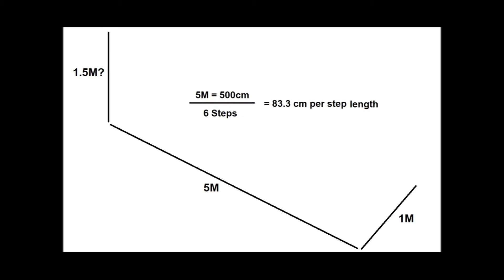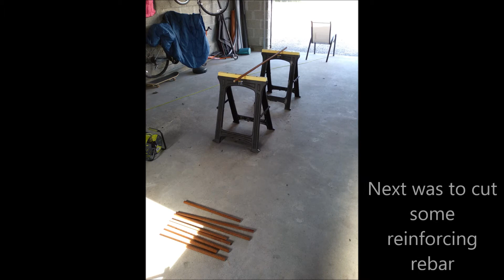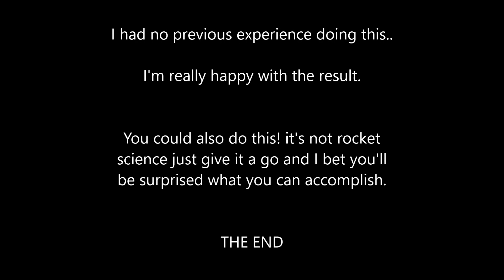Build your own concrete steps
Honestly it's not too hard, give it a try.. I did and I'm a noob! You can do it too! you'll be happy with the end result I promise you :-)